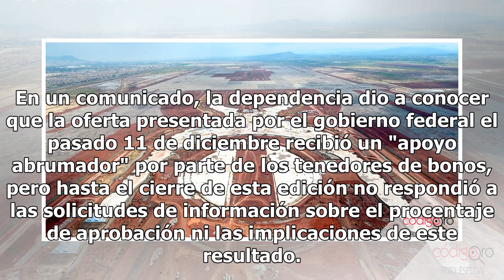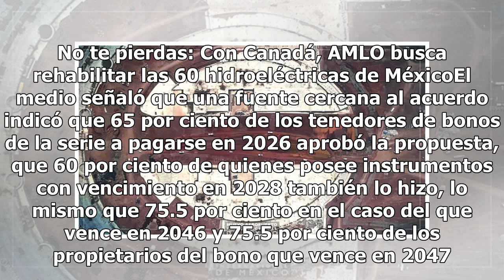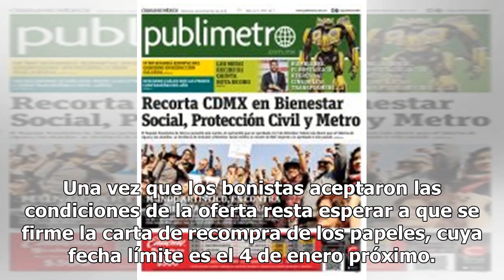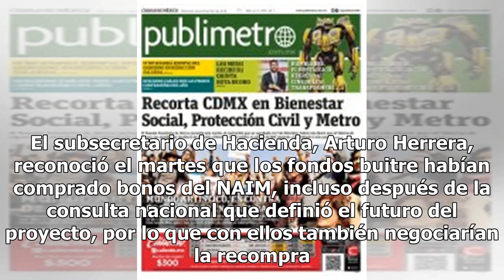Oferta de recompra de bonos del NAIM recibe "apoyo abrumador"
Inversionistas con bonos emitidos por el Fideicomiso del Aeropuerto Internacional de la Ciudad de México (MexCat) aprobaron las condiciones de la oferta del gobierno federal para la recompra de los títulos, informó ayer la Secretaría de Hacienda y Crédito Público. En un comunicado, la dependencia di...